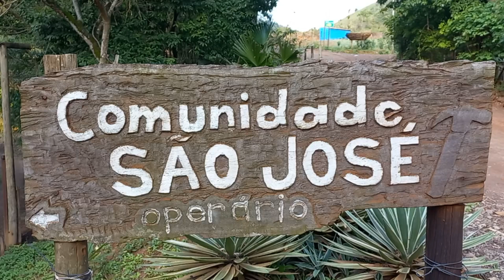Celebração da Palavra de Deus na Comunidade São José Operário...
Paróquia São Pedro
Ipatinga-MG
Povoado da Tribuna
Comunidade da Zona Rural de Ipatinga-MG